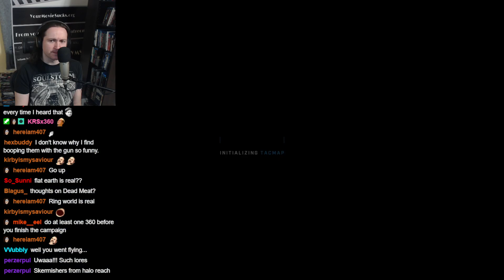Halo Infinite Campaign (Part 5)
Date of Recording: November 27, 2022